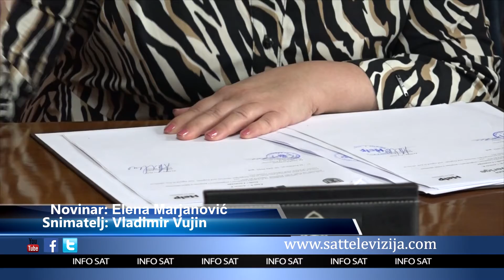NOVA ŠANSA ZA ZAPOSLENJE